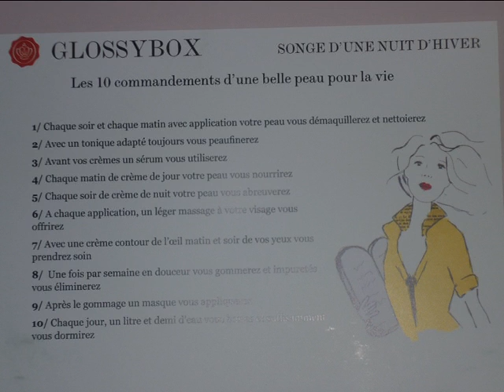GLossy Box : Songe d'une nuit d'hiver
Les produits :
- ALGENIST : Soin régénérant visage
- ELIE SAAB : Le parfum
- DR TEMT : Crème pour les mains
- I LOVE : Lip gloss framboises et mûres
- COMODYNES : Esay peeling (8 lingettes individuelles)

Dans l'ensemble, je suis satisfaite, une bonne taille des produits... Bémol, le parfum, je déteste l'odeur !